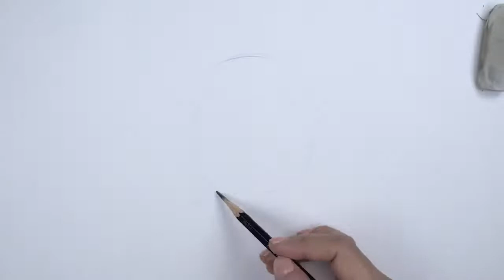스토리텔링 미술교육 - 명화 2-1